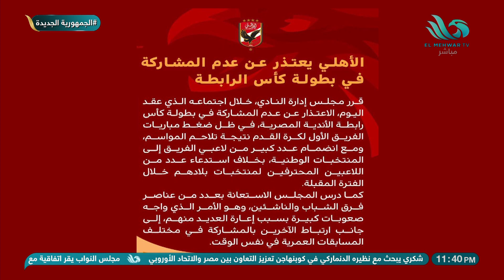يا تعملوا لائحة قوية يا تلغوا البطولة 😏.. أقوى تعليق من العالمي على انسحاب الأهلي من كأس الرابطة 😲